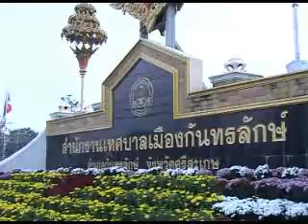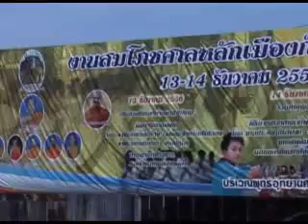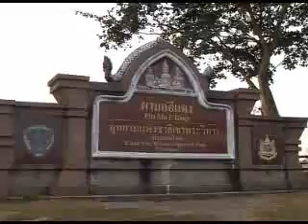k joy Kanthalux